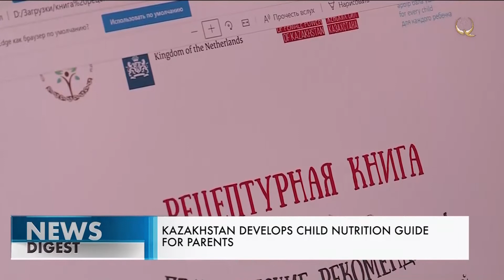Қозоғистонда болалар овқатланиши ҳақида китоб чиқди